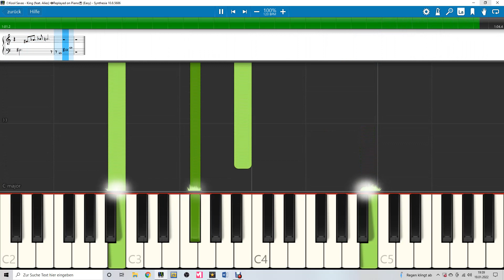🎹Kool Savas - King feat. (Alies) (DJ CRAZY$$ Piano - Tutorial) EASY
🎹 Artist Sahand Saadat-Krüger Presents Some Amazing, Soothing, and Calming Instrumental Music on Spotify🎼. The tracks of a versatile artist and DJ Sahand-Saadat Kruger bear a message justified by the titles and the musical💿 presentations. 🎵

►Hannover Jan 7, 2022🔔
 With his intention to inspire and motivate people with his music, artist Sahand Saadat-Krüger has uploaded some of the authentic musical pieces on Spotify.
The 40 years old music enthusiast has been a DJ for the last 25 years. Harnessing his years of experience in composing music he has achieved a seemingly impossible feat in his music career.

►Moreover, his understanding of music creates a soothing atmosphere around. So, listening to his music can make one feel relaxed after a day of hard work. The artist tries to convey a message of peace and non-violence to the world through his music. So, all his compositions keep the resemblance with this lofty intention.

►The major component of his music is the playing of the piano. All his tracks are brilliant and have become more soulful by his expertise in playing the piano. It just gets into the background electronic music as an enhancer of the overall beauty of the composition. Through his music, he takes the listeners to his realm of music and made them feel the vitality of his crafts.

►His composition, ‘Life Is Unique’💿, just like the name, makes the listeners taste the uniqueness of his music. ‘Forgiveness is Great’💿, the subject needed a piece of very calm music, and the artist has delivered it appropriately.

►‘Dream What You Love’💿 provides a passionate instrumental presentation to the listeners. Furthermore, all his tracks bear a message for the listeners expressed by the titles and the music.